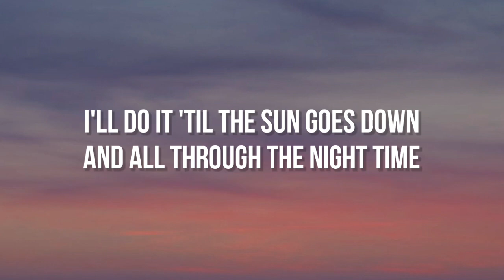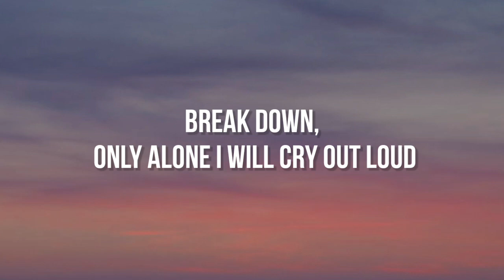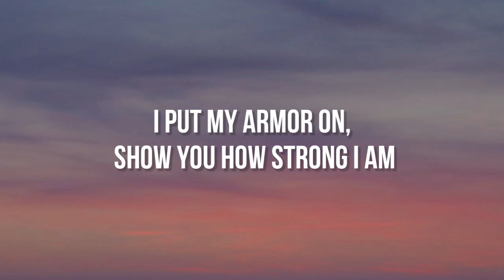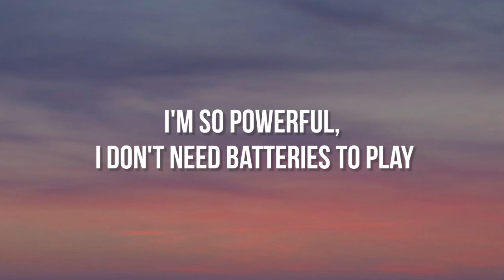Sia - Unstoppable (Lyrics)